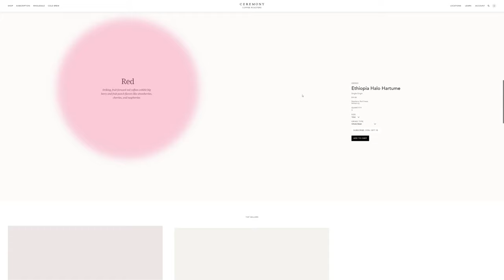Ceremony Coffee Roasters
Ceremony Coffee Roasters BY DREXLER From United States.
E-commerce and brand website for Ceremony Coffee, a specialty coffee roaster from Annapolis, MD. This is an exploration of communicating coffees’ unique flavors in interesting ways.